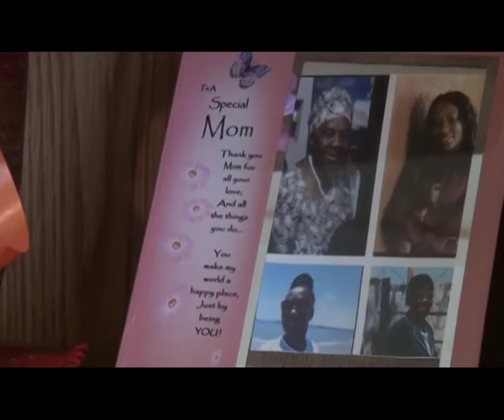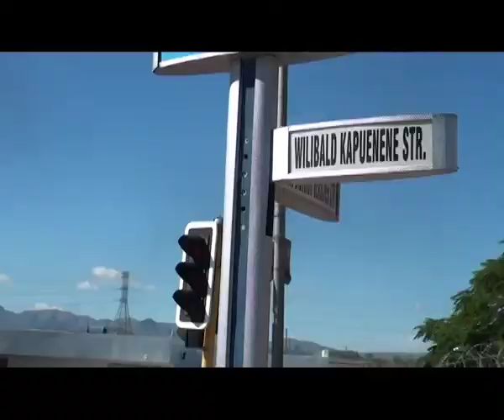Meme Ya Simon turns 100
Meme Wakulupa Fransina Ya Simon grew up during the struggle and celebrates her 100th birthday as a free and proud Namibian.